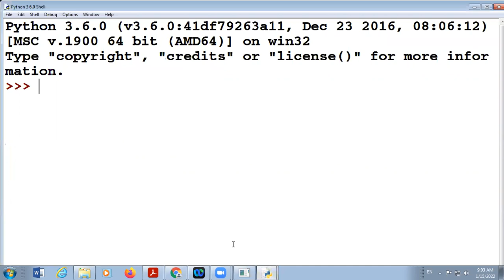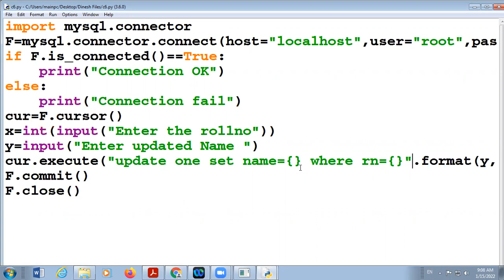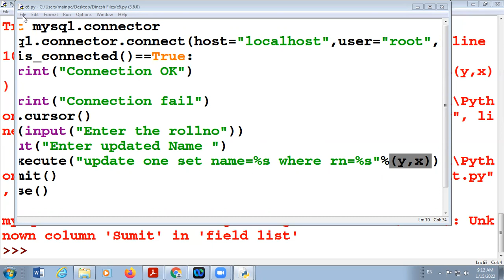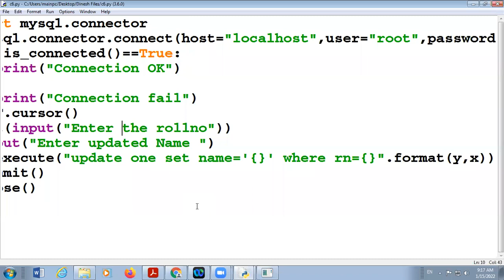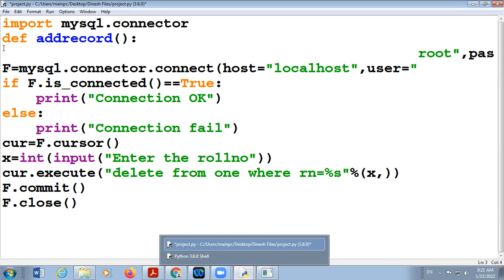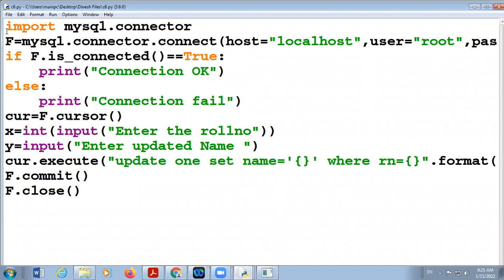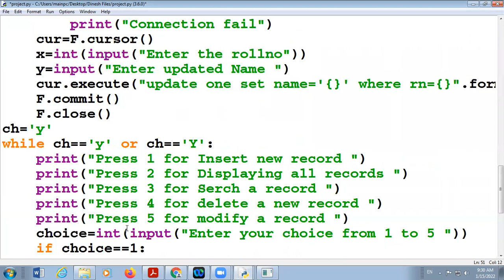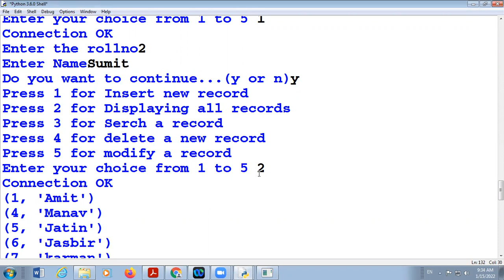15 01 2022 Class XII A Computer Science